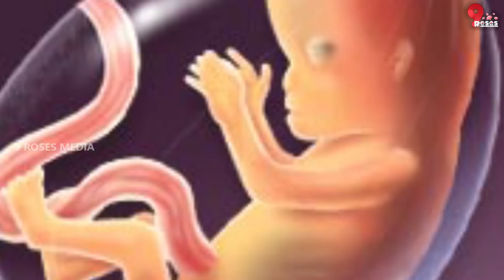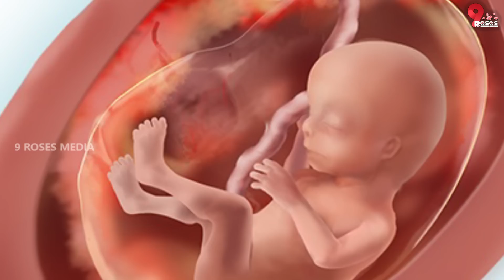Manga Life Story 9Roses Media